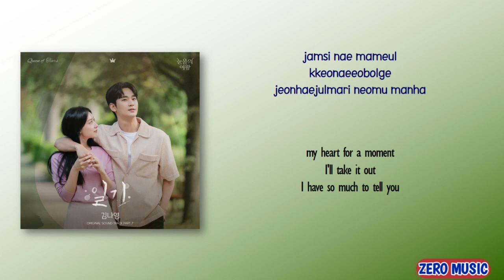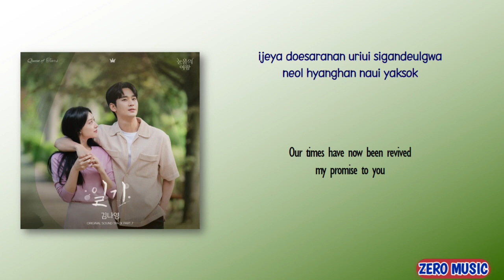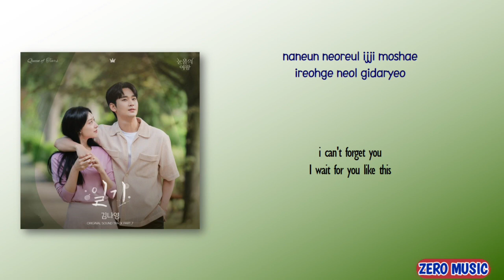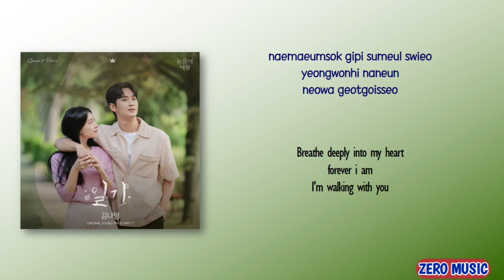Kim Na Young – From Bottom of My Heart (일기) [Queen of Tears OST Part 7] [Rom_Eng Lyric]